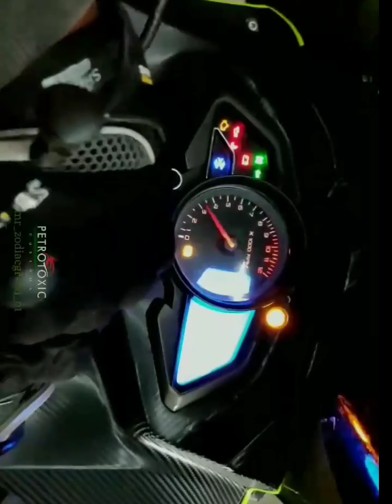pulsar rs 200 bike modified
rs200 bike modified